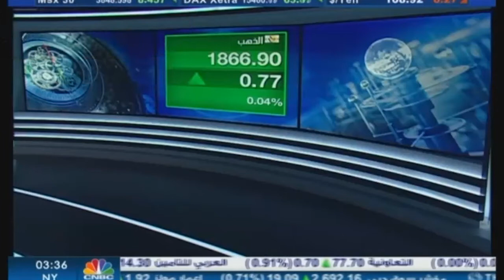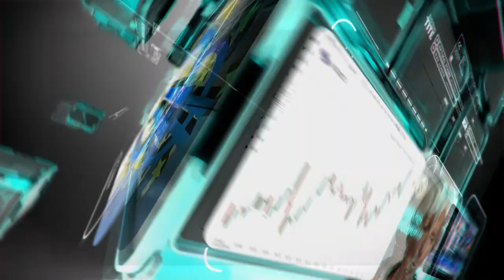التحليل اليومي للأسواق العالمية 18 مايو 2021